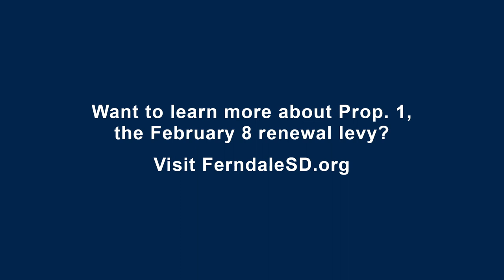Ferndale Schools Levy 2022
Curious about what Ferndale School District's upcoming replacement levy funds? to learn more!